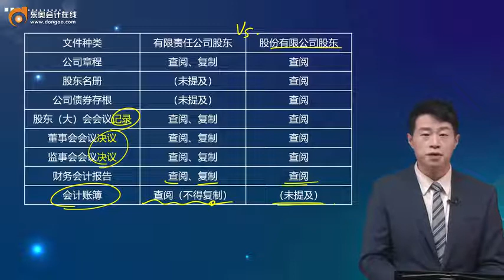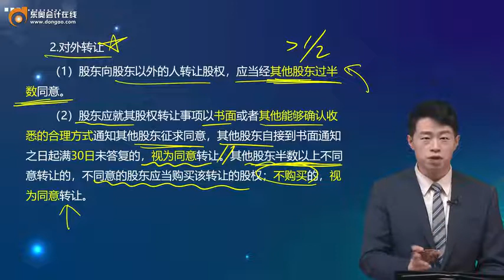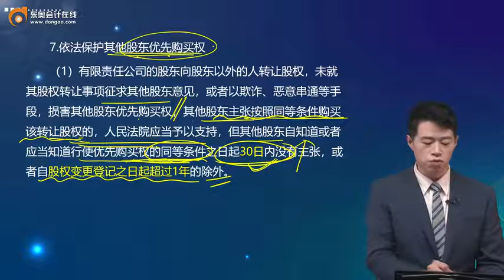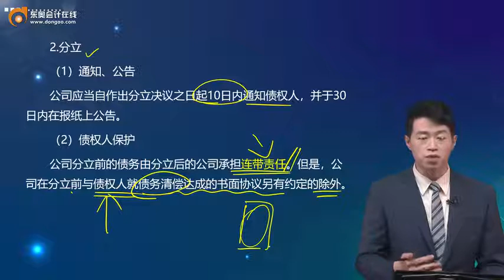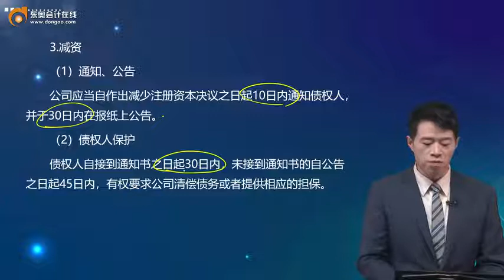2022 CPA综合阶段 综合测试二 陈小球 综合精讲班第36讲 专题二 并购与重组（19）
2022 CPA综合阶段 综合测试二 陈小球  综合精讲班